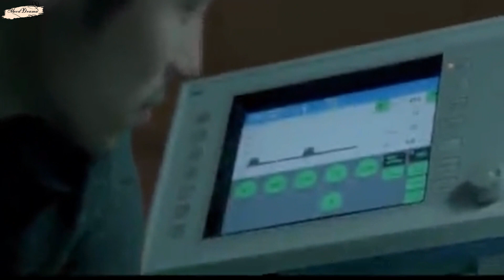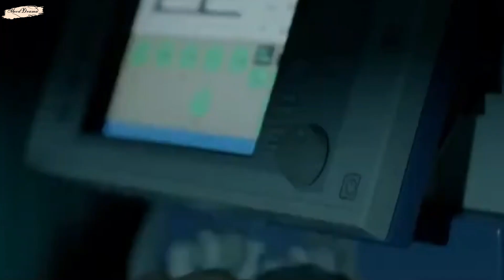The Stolen Years _ Bai Baihe/ Joseph Chang ▶️ Promise💘💘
"Love Lost and Found: The Most Heartrending Moment from 'The Stolen Years'"
"Epic Love Unveiled: Unforgettable Scene from 'The Stolen Years' Will Leave You Speechless"
"Incredible Emotional Journey: Must-Watch Clip from 'The Stolen Years' Will Move You to Tears"
"Passionate and Poignant: Unveiling the Most Powerful Scene from 'The Stolen Years'"
"Love Against All Odds: Captivating Extract from 'The Stolen Years' You Can't Miss"
"A Tapestry of Emotions: Unforgettable Moment from 'The Stolen Years' Will Leave You Awestruck"
"Heartbreaking Beauty: Discover the Most Riveting Scene from 'The Stolen Years'"
"Love's Bittersweet Symphony: Unveiling the Most Enchanting Moment from 'The Stolen Years'"
"A Masterclass in Emotion: Powerful Extract from 'The Stolen Years' That Will Stay with You"
"Soul-Stirring Elegance: Revealing the Most Haunting Scene from 'The Stolen Years'"
"Experience the emotional power of 'The Stolen Years' with this captivating extract that will leave you breathless. In this heart-wrenching moment from the film, witness a love story that defies all odds and takes you on an unforgettable journey of passion and heartbreak. Brace yourself for an intense and moving rollercoaster ride as you delve into this powerful scene. Join us as we unveil the most captivating and poignant moment from 'The Stolen Years' that will leave you reaching for the tissues. Get ready to be immersed in a tapestry of emotions and discover why this extract is a must-watch for any lover of compelling cinema. Don't miss out on this soul-stirring experience that will stay with you long after the credits roll."

Song : Promise - Ben Howard (Cover by Sierra Eagleson)